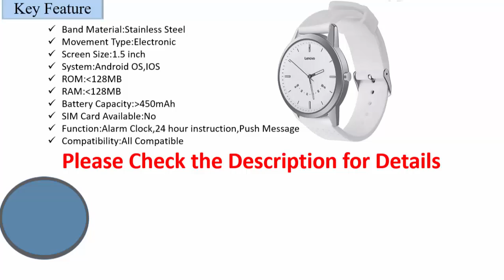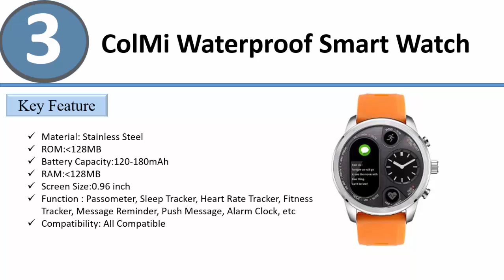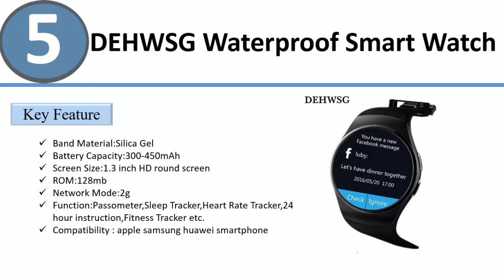Smart Watches : Top 5 Best Waterproof Smart Watches 2018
11 11 aliexpress sale,aliexpress sale dates 2018.
In this video, we share with you Top 5 Best Watches in 2018. Here is the list of Smart Watches those are Waterproof. So, you can be easily used for Swimming. Also, Some of them are android smart watch.